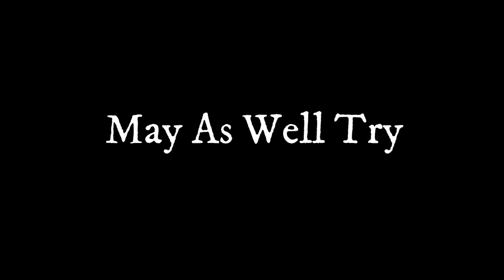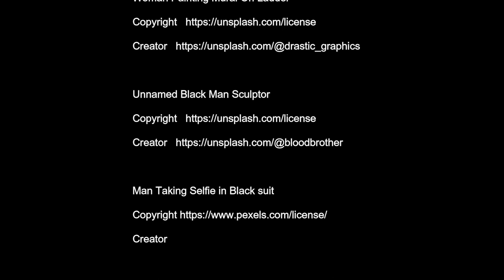20 Things to Try Today: To start being creative today!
LanceClemons

A photo essay to fill the partial requirements for Yellowbrick Film and TV Essentials Course.

This essay was inspired by a quote from author kurtvonnegutjr A Man Without a Country.